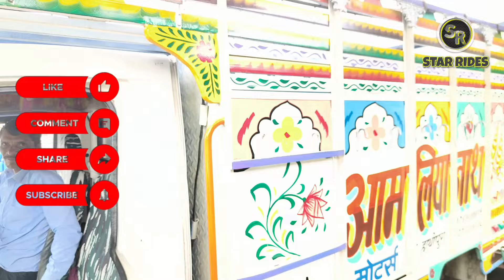2015 मॉडल Mahindra Supro Maxi Truck T2 Ownership Review 💥 9 साल पुरानी गाड़ी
2015 मॉडल Mahindra Supro Maxi Truck T2 Ownership Review 💥 9 साल पुरानी गाड़ी ||

दोस्तों इस चैनल पर आपको उन सभी गाड़ियों की वीडियो के माध्यम से जानकारी साझा करता हूं। जिससे आप कमाई कर सके ।

To Dosto is video me hamne Mahindra Supro Maxi Truck T2  Diesel ka ownership review kiya

aapko ye video kesa lga❓agla video kis gadi ka chaiye❓kuch bhi aapka question ho. ❓ to comment jarur kre 🙏

or follow kr sakte ho aap sbhi

Thank You So Aap Sabhi Ka Isi Tarah Se Pyar or  Sport banaye rakhe dhanyawad 🙏

Star Rides ⭐❣️